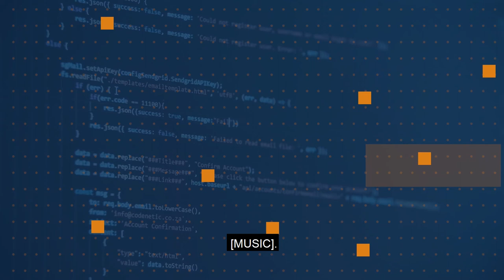What is your favorite feature of Azure App Service? | One Dev Question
Tune in to hear why Donovan Brown's favorite feature of App Service is Deployment slots.

Check out how you can use deployment slots within the Azure App Service